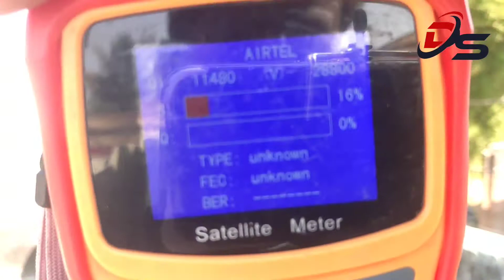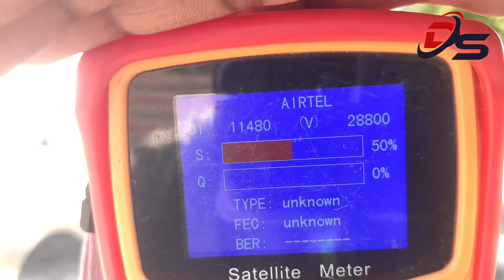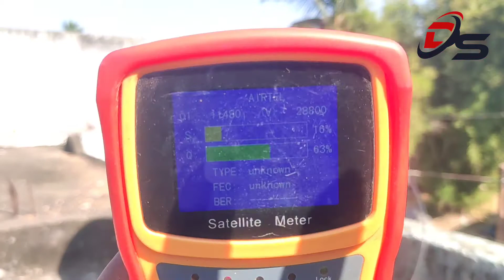Airtel signal setting || airtel digital tv signal setting|| DTH SOLUTION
HI FRIENDS, IN THIS VIDEO I AM GOING TO SHOW YOU HOW TO SET AIRTEL  SIGNAL. I HAVE EXPLAINED FULL DETAILS IN THIS VIDEO.  ALL THE NEW ENGINEERS CAN GET BETTER KNOWLEDGE FROM THIS VIDEO. SO WATCH THE VIDEO TILL END THEN ONLY YOU CAN GET FULL KNOWLEDGE ABOUT AIRTEL SIGNAL SETTING.

HOW TO SET AIRTEL SIGNAL

AIRTEL SIGNAL SETTING

To join in my Whatsapp group, please click below links :-